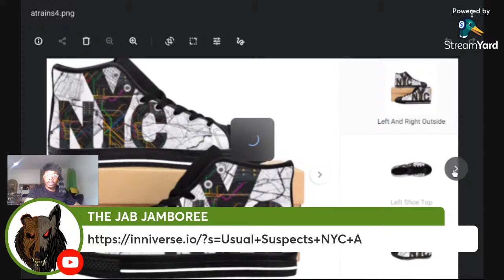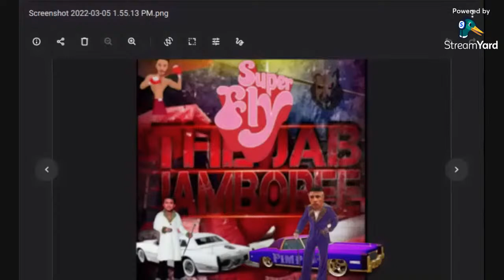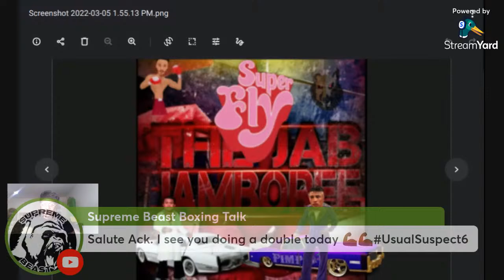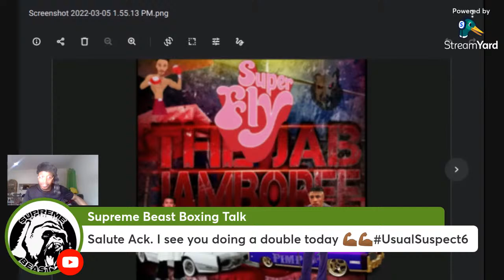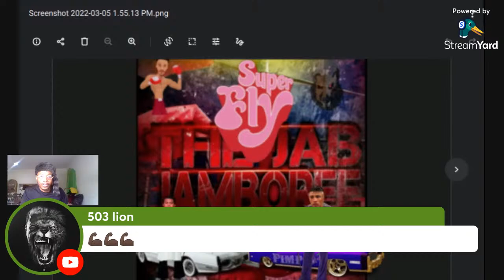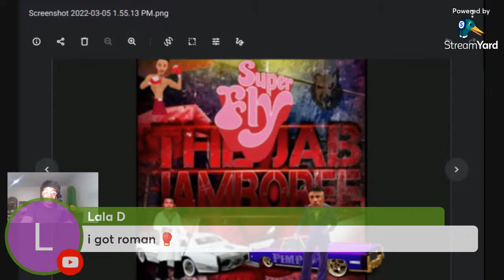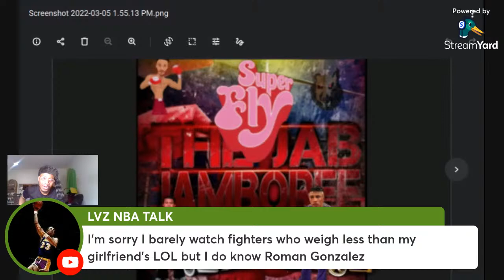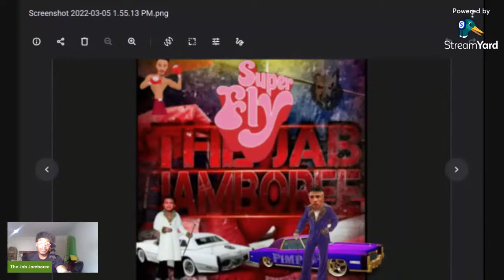Román González VS Julio Cesar Martinez PIc EMZ